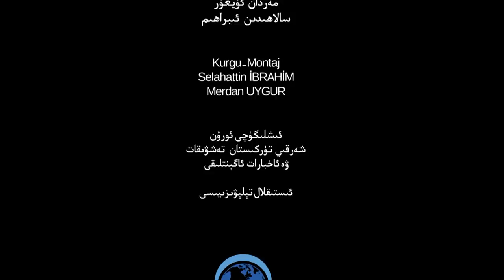ئىستىقلال كۈندىلىك خەۋەرلىرى 2021-09-02، ئۇيغۇرلار ئۈچۈن مۇھىم يىغىن باشلاندى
Istiqlal Kündilik Xewerliri 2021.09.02 / Uyghurlar Üchün Muhim Yighin Bashlandi